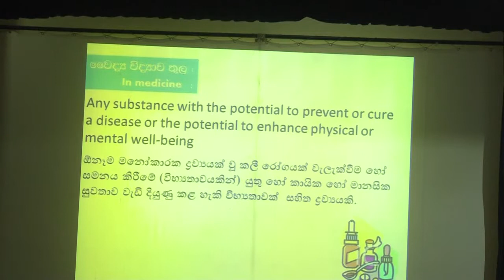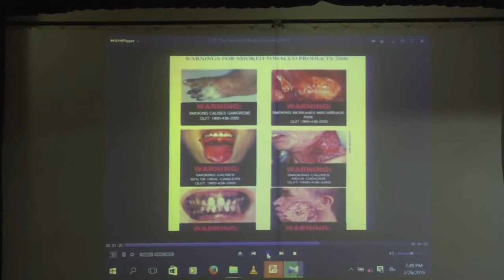Chamara Pradeep - National Dangerous Drugs Control Board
Drug Prevention Programme
Navy Headquarters - Colombo